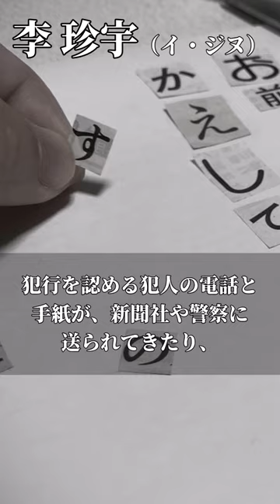死刑執行前の最後の言葉・李珍宇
このチャンネルでは日本・海外問わず、実際に起こった事件を

動画内にて取り扱う事件の概要や惨事などの内容につきまして、全ての関係者への冒涜や中傷といった意図は一切ございません。

本チャンネルで使用している動画は、視聴者様に内容が伝わりやすいよう、フリーの素材・実際の資料を使用しております。
また、事件の風化防止を目的としておりますので、事件の背景を調査した上でオリジナルの台本を作成しております。

映像/BGM
・envato elements